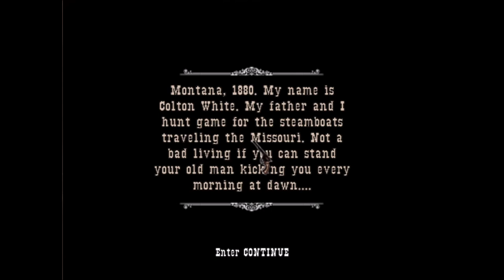GUN 𓆟 Insane Difficulty 𓆟 Getting steamed on the steamboat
Playing GUN with the Insane Difficulty enabled, which is created to make GUN a real dying simulator. You'll almost always die from taking one bullet.

I'll have to take this slow, one fight at a time. I can only promise that I will not quit, no matter how long this takes us to get through! Saddle up, little Muffin.

Playing on a  PC PORT :) The controls are certainly something to get used to.

Mwah